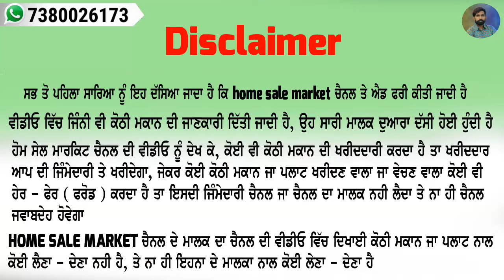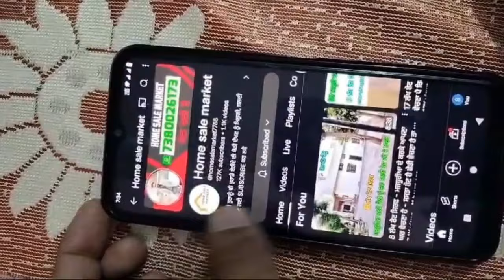16 ਲੱਖ ਵਿੱਚ ਵੇਚਣੀ ਹੈ ਕੋਠੀ - ਪਹਿਲੀ ਵਾਰ ਦੇਖਣ ਨੂੰ ਮਿਲੀ ਏਨੀ ਸਸਤੀ ਕੋਠੀ, ਰੇਟ ਦੇਖ ਕੇ ਹਰ ਕੋਈ ਹੈਰਾਨ ਹੈ - Home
ਧੰਨਵਾਦ ਜੀ,,,,,